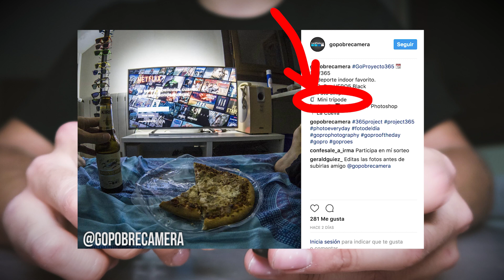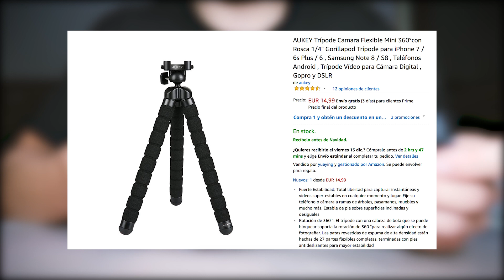LOS NUEVOS SOPORTES QUE UTILIZO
Mini trípode
Trípode flexible
Puerto carga 10 USB
Cargador coche 4 USB

Estos dos trípodes son los que estoy llevando siempre con mis GoPro. También os enseño parte de mi nuevo set-up, donde cargo todos mis dispositivos.

⬇⬇⬇PEGATINAS GOPOBRE⬇⬇⬇
👉🏽 Compra las pegatinas en eBay

(envíos gratis en 24 horas)

MI EQUIPO DE TRABAJO:

Cámara principal
Cámara secundaria
Objetivos de la cámara principal:
50 mm
GoPro HERO5
PACK Accesorios GoPro
Antorcha LED sumergible
Palo GoPole
Gorilla Pod
Batería GoPro
Batería Canon
Adaptador corriente Canon
Micro corbata smartphone
Base para corte
Foco LED
Pilas recargables
Micro SD para GoPro
Disco Duro
Pen Drive
Tableta gráfica
Batería multiusos